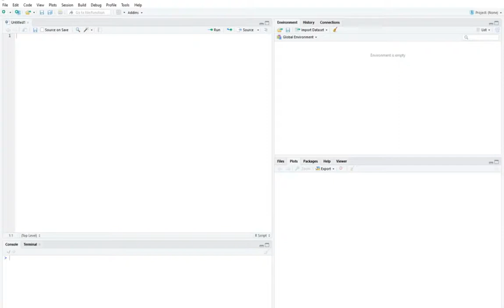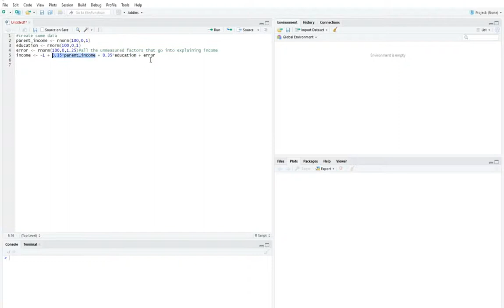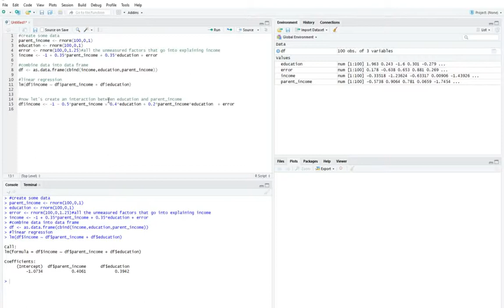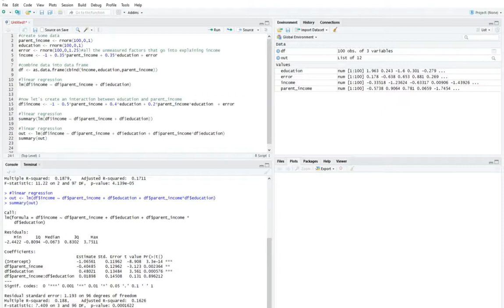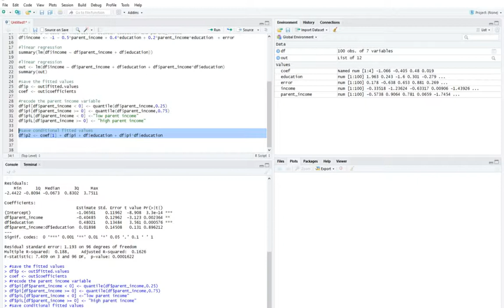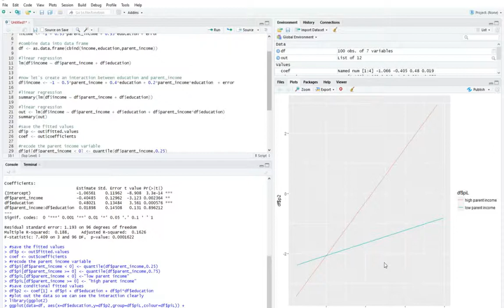R Lesson - understanding interactions in regression analysis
In this video I use R to illustrate the concept of an interaction term in regression analsysis.